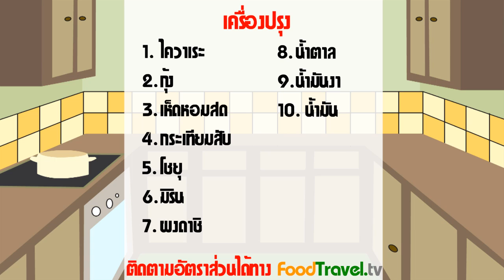ไควาเระผัดเห็ดหอม | FoodTravel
ไควาเระผัดเห็ดหอม

เป็นเมนูอาหารจานผัดที่นำวัตถุดิบที่นิยมของคนญี่ปุ่นมาผัดกับเห็ดหอม คล้าย ๆ กับอาหารจีน แต่เราจะยังใช้เครื่องปรุงอาหารญี่ปุ่นอยู่ ให้รสชาติคล้ายกับผัดถั่วงอก

วัตถุดิบไควาเระผัดเห็ดหอม

1. ไควาเระ  1 ห่อ
2. กุ้ง 4 – 5 ตัว
3. เห็ดหอมสด 50 กรัม
4. กระเทียมสับ 1 ช้อนโต๊ะ
5. โชยุ 2 ช้อนโต๊ะ
6. มิริน 1 ช้อนโต๊ะ
7. ผงดาชิ 1 ช้อนชา
8. น้ำตาล 1 ช้อนชา
9. น้ำมันงา 1 ช้อนชา
10. น้ำมัน 1 ช้อนโต๊ะ

กระทะ

วิธีทำไควาเระผัดเห็ดหอม

1. นำผักไควาเระมาตัดรากทิ้งแล้วล้างให้สะอาด
2. แกะเปลือกกุ้งผ่าเอาเส้นกลางออกล้างให้สะอาด
3. นำกระทะใส่น้ำมันตั้งไฟให้ร้อน ใส่กระเทียมลงไปผัดจนหอม แล้วใส่กุ้งลงไปผัดให้สุกตามด้วยเห็ดหอม ผัดให้เห็ดสุก และใส่ผักไควาเระลงไป ปรุงรสด้วยโชยุ,มิริน, ผงดาชิ, สาเก ผัดให้เข้ากันชิมรส ใส่น้ำมันงา ปิดไฟ ตักใส่จานเสิร์ฟ